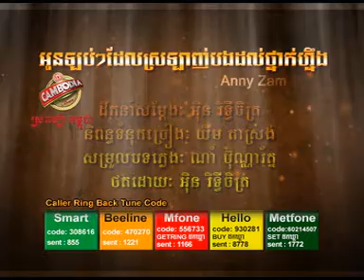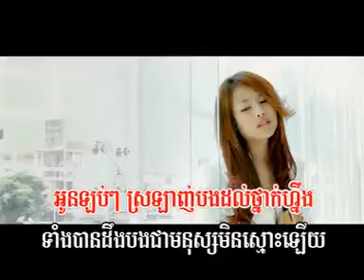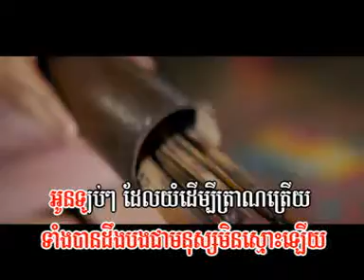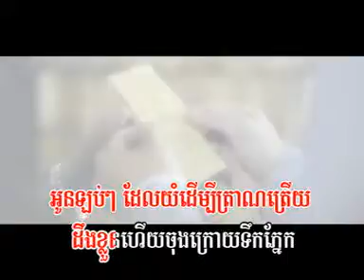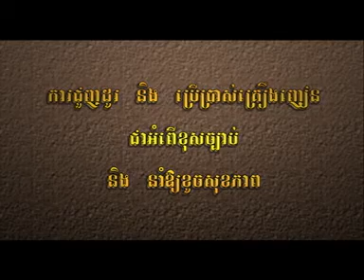Town VCD Vol 22 - 2 អូនឡប់ៗ... - អេនី ហ្សាម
អូនឡប់ៗដែលស្រលាញ់បងដល់ថ្នាក់ហ្នឹង - អេនី ហ្សាម